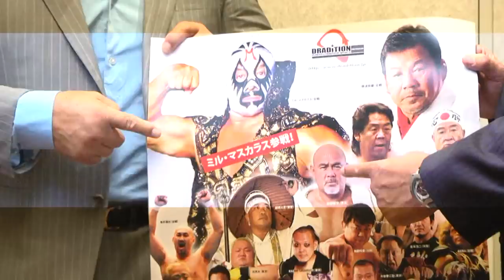2017.9.6ドラディション記者会見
9月6日、水道橋・後楽園飯店にてドラディションが記者会見を開催。
ミル・マスカラスが参戦する１０月２７日・２９日ツアーの10.27後楽園ホール大会の対戦カードでXとされていた選手が武藤敬司選手であることを発表し、藤波選手と武藤選手がそれぞれ意気込みを述べた。

※「ニコニコプロレスチャンネル」は、プロレス界の最新情報や、レスラーによるトーク番組、そして注目大会の試合中継など月額500円で番組が見放題のプロレス動画ポータルサイトです。